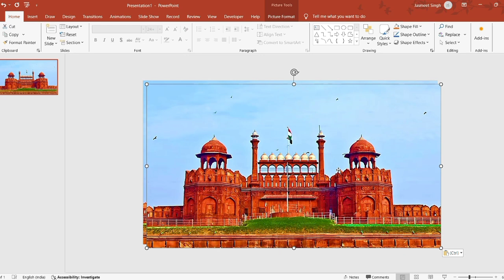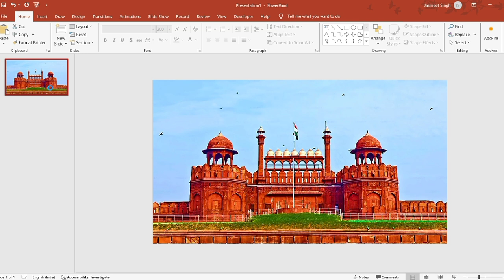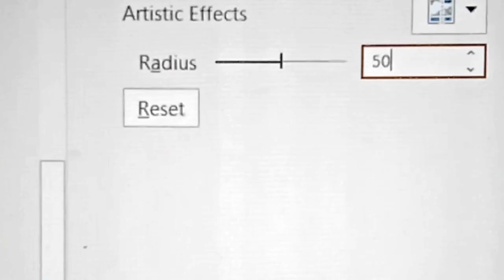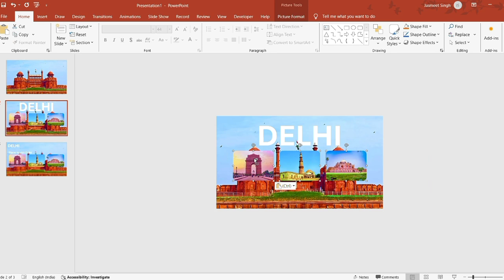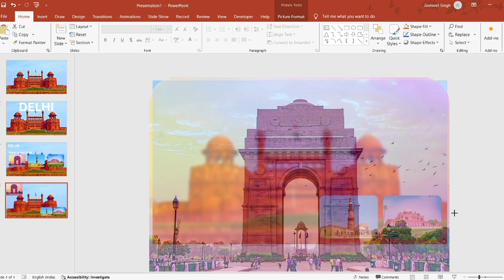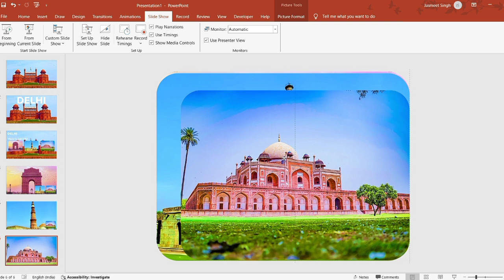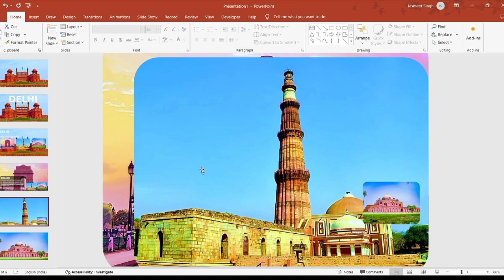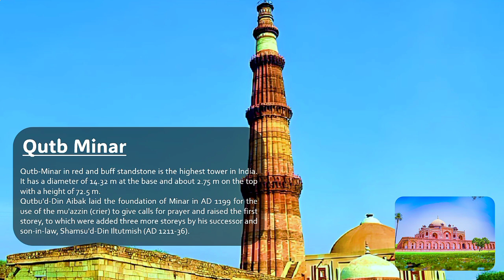How to create Stunning Presentations with Morph Transition in Powerpoint | Step by Step Tutorial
In this video i'm gonna show you, how you can make your slides look Professional in PowerPoint and stop making your boring slides.

This video is designed for anyone who wants to create visual aids for their presentations, including business professionals, educators, students, and individuals who want to create engaging and interactive slideshows.

powerpoint
ppt presentation
ppt
powerpoint ideas
powerpoint presentation
powerpoint presentation skills
powerpoint tutorial
powerpoint hacks
powerpoint tricks
power point presentation topic ideas
ppt ideas
powerpoint presentation ideas
presentation ideas
power point presentation topic animation
power point
powerpoint slides
powerpoint animation
powerpoint shorts
powerpoint transitions
powerpoint slide
presentation
powerpoint design ideas